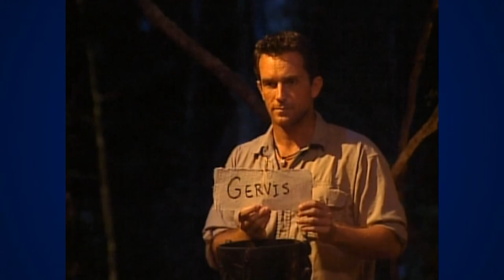SURVIVOR 1: BORNEO in 9 Minutes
I'm currently watching through Survivor, so congrats you get to watch through it with me (if you so choose). Today I'm recapping Survivor Season One: Borneo, where the first every  16 castaways are marooned on an island vying for one million dollars.

Season 1 Cast:
Sonja Christopher
Bill "B.B" Andersen
Stacey Stillman
Ramona Gray
Dirk Been
Joel Klug
Gretchen Cordy
Greg Buis
Jenna Lewis
Gervase Peterson
Colleen Haskell
Sean Kenniff 30
Susan Hawk 38
Rudy Boesch 72
Kelly Wiglesworth
Richard Hatch